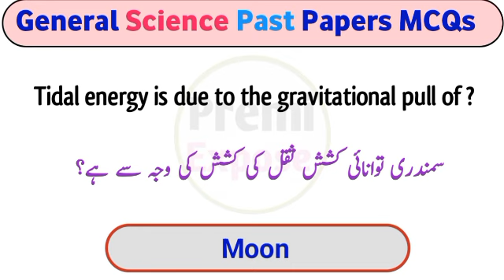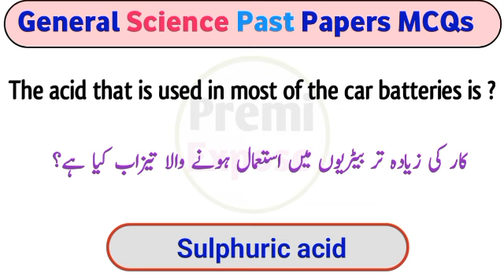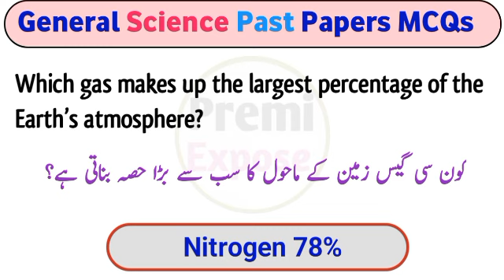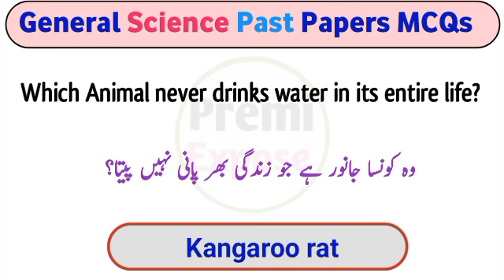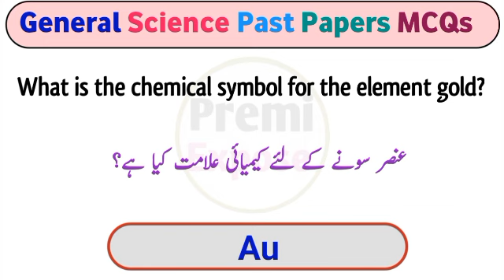Science biology general knowledge past papers mcqs| everyday science mcqs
Hello guys in this video we provide top 20 GK question
and answer about general science
Science
science GK
science GK question in English
science GK questions and answers in English
science GK facts
science GK quiz in English
science GK fact in English
science GK for SSC GD exam
science GK for SSC exam in English
science GK for group D exam
science GK for ASF
science GK for CSS
science GK for food Sl exam
science GK for BPSC exam
science GK for FPSC in English
science GK for federal police in English
science GK for punjab police in Hindi
science GK for kpk police in
biology GK for class 9 in English
human body information in English
human body MCQ
human body MCQ question and answer human body
questions in English
human body GK question and answer
human body GK question and answer in English
human body GK for competitive exam
human body GK for SSC GD exam
human body GK in English
human body GK by Khan sir
human body GK for FPSC in English
human body GK for BPSC in English
human body GK in urdu
human body science GK
human body biology GK
human body se related tEnglishK
biology se related top 20 GK
biology ke important questions
science ke important question and answer
human eyes GK
human body GK for food si in English
general knowledge of science
general science general knowledge
human body general knowledge
science general knowledge in English
science MCQ
science MCQ questions
science MCQ question and answer
science MCQ questions in English
science MCQ question in Hindi
science MCQ by Khan sir
science MCQ for SSC GD exam
science MCQ for SSC exam in English science MCQ for
UPSC exam
science MCQ for BPSC
science MCQ for railway
science MCQ for group D
science MCQ for UPSC in English
general science most important GK
general science GK for competitive exam
general science GK in English
general science GK question and answer
general science GK question and answer in English
general science GK for competitive exam in English
general science GK for UPSC
general science GK for CGL exam in English
general science GK for CGL
general science MCOs
general science MCQ question
general science MCQ question and answer
general science MCQ for SSC exam
general science facts facts
general science quiz
generalscience_for_all _exams
generalscience_staticgk questions
neneralerience for all avame